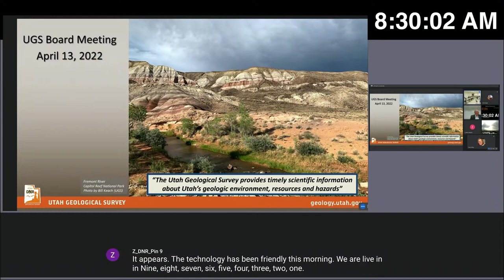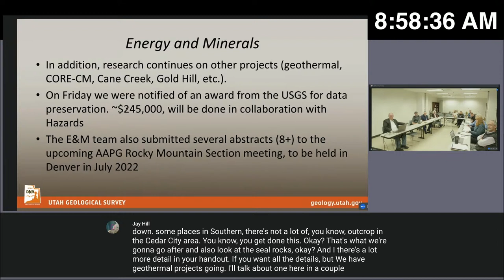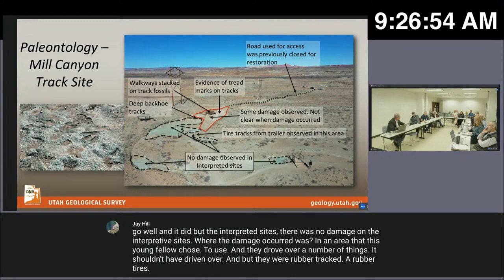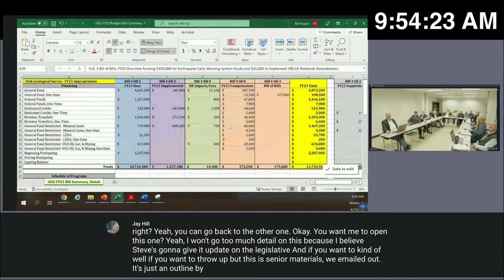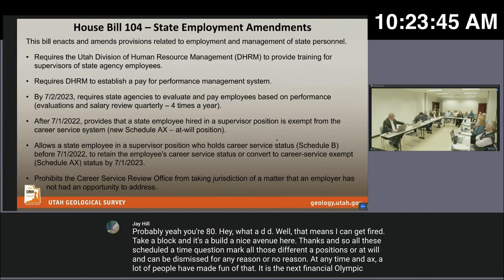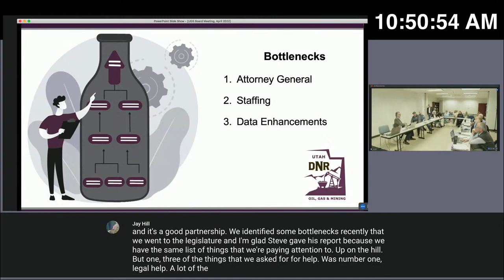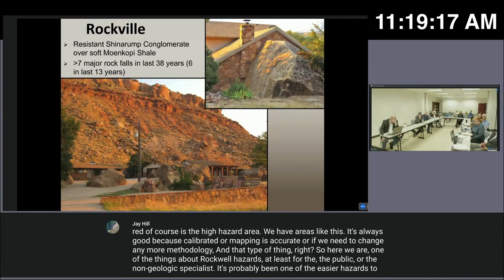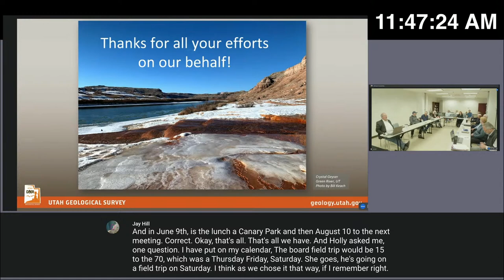Utah Geological Survey Board Meeting 4/13/2022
Utah Geological Survey Board (shortcut links to agenda items)
240 N. North Temple
Salt Lake City UT, 84116
8:30 AM

Crawford Award Discussion - Bill Keach

Introduction of new personnel - Bill Keach

Director's Report - Bill Keach
- COVID - 19 response
- Personnel/Retirement updates
- Recent activities
- Looking Forward

Financial update - Bill Keach, Jodi Patterson

Legislative update - Steve Bowman

Break

Common goals, How we work together - John Baza, Director, Oil, Gas, and Mining

Landslide Hazards - Rich Giraud

Closing comments, Adjourn - Elissa Richards